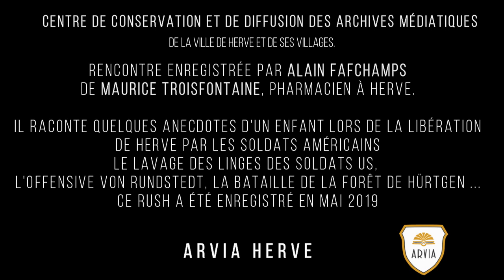ARVIA - Rencontre avec Maurice Troisfontaines : la libération vue par un enfant.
Centre de conservation et de diffusion des archives médiatiques de la Ville de Herve et de ses villages. Rencontre enregistrée par Alain FAFCHAMPS de Maurice Troisfontaine, pharmacien à Herve. Il raconte quelques anecdotes d'un enfant lors de la libération de Herve par les soldats américains : le lavage du linge des soldats US, l'offensive Von Rundstedt, la bataille de la forêt de Hürtgen ... Ce rush a été enregistré en mai 2019. Ce sont des essais afin de réaliser une véritable interview... mais la Covid est passé par là et Maurice est décédé le 1er novembre 2022.